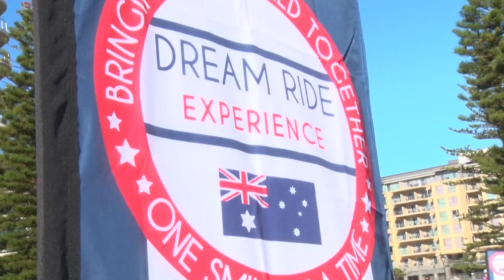2018 DREAM RIDE HERO AWARD ROMEO 1